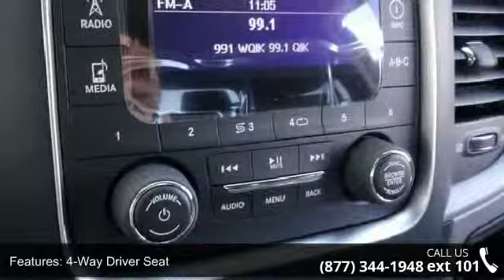2014 RAM 1500 TRADESMAN - Orange Park Dodge - Jacksonville, FL 32244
Orange Park Dodge in Jacksonville, FL treats the needs of each individual customer with paramount concern. We know that you have high expectations, and as a car dealer we enjoy the challenge of meeting and exceeding those standards each and every time. Allow us to demonstrate our commitment to excellence!